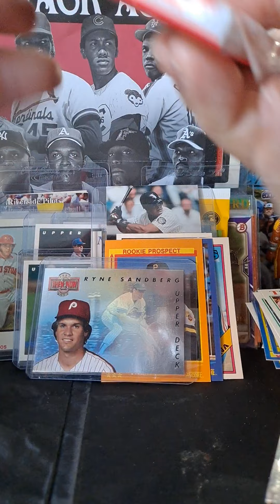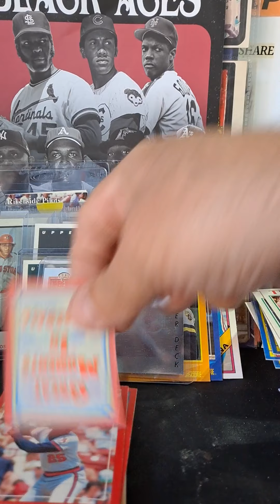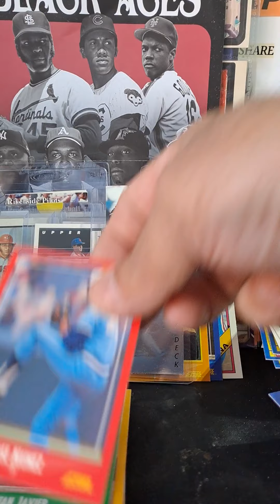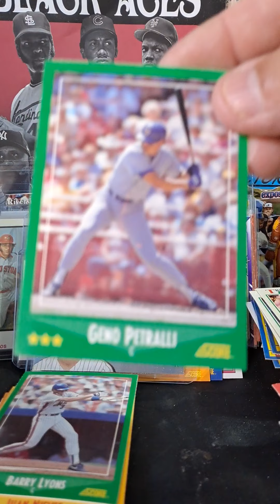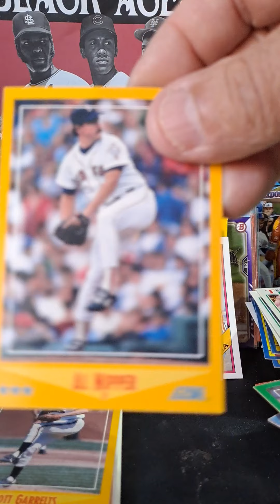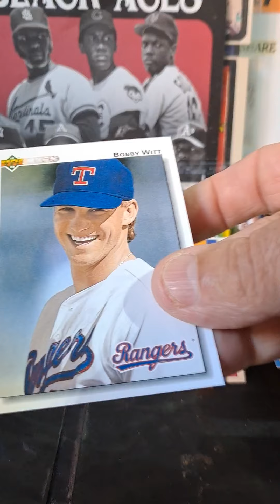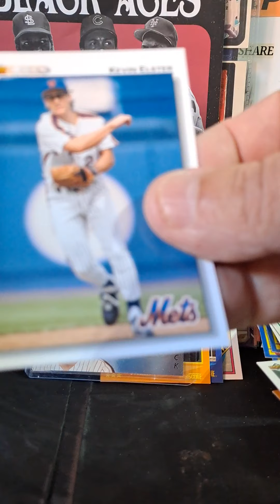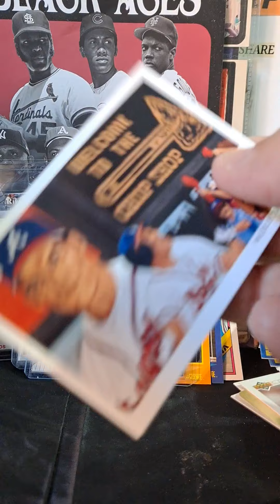PAD # 344 PACK A DAY RIPS!! PURGING THE PC ONE PACK AT A TIME!!